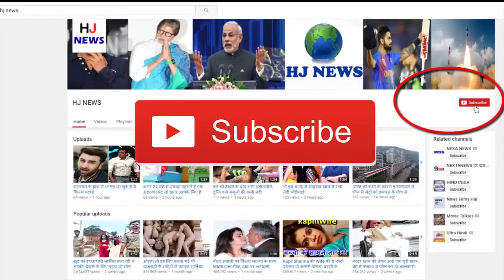इस क्रिकेटर को बहुत पसंद कर रही है सनी लियोन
These days, the biggest form of cricket is going on and the game fans around the world have become crispy. With the cricket players as well as Bollywood, everyone has the same name as T20.

Recently, Bollywood superstar Sunny Leone has talked a lot about his fans on his Twitter account of social media. Talking to Sunny Leone, his fans gave him questions about every subject.

When a fan asked Sunny, which cricketer and which team you most liked. Sunny Leone said in his reply that I love India's most successful captain Mahendra Singh Dhoni and my favorite team is India. Let us know that Dhoni is currently playing with the T20 league Pune team and one of the most popular players in this league.